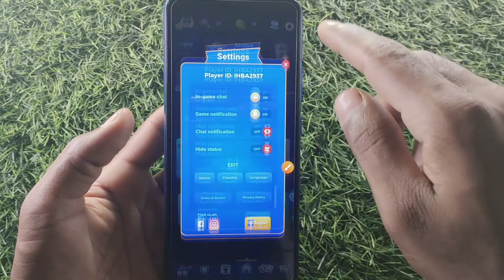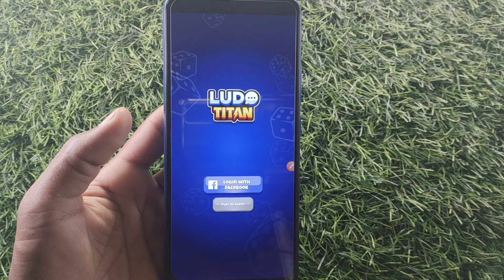How to logout account in Ludo Titan | Ludo Titan account kaise logout Kare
Ludo Titan account kaise logout Kare app logout kaise karen
Ludo Titan account logout kaise karen
Ludo Titan ID logout kaise karen
Ludo Titan logout setting
Ludo Titan mein logout kaise karen
Ludo Titan per logout kaise karen